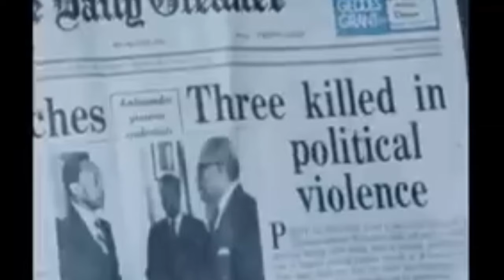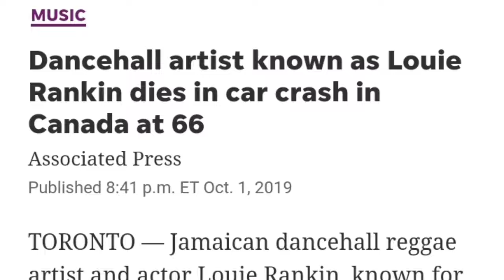Typewriter! | The Story of Louie Rankin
Louie Rankin was one of the most colorful figures in the history of dancehall. This video traces his rise from the rugged streets of Rockfort to the world's biggest stages